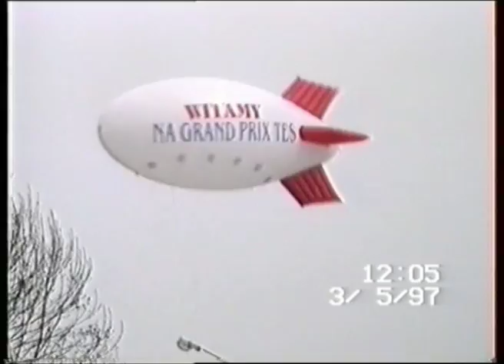Zawody Konne Golczewo TES 03,05,1997 v1 www wideofilmowanie szczecin kamerzysta blogspot com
PRACOWNIA FILMOWA Ślub i Wesele Kamerzysta Szczecin Zachodniopomorskie

WIDEOFILMOWANIE WESEL SZCZECIN DigitalHD Zachodniopomorskie. PRODUKCJA FILMÓW I FOTOGRAFII WESELNYCH. PRACOWNIA FILMOWA I FOTOGRAFICZNA. KAMERZYSTA Szczecin. FILMOWANIE WSZYSTKICH UROCZYSTOŚCI. Ślub i Wesele, Studniówka, Pierwsza Komunia Święta, Rocznica Ślubu, Prymicja, Urodziny, Imieniny. Montaż Video z Kaset VHS. Przegrywanie z Kaset na DVD. Filmowanie i Fotografowanie Pleneru w dzień Ślubu jest GRATIS.

Nasza Firma zajmuje się Wideofilmowaniem już 20 lat na ternie całego województwa Zachodniopomorskiego. Pracownia Filmowa i Fotograficzna wykonuje swoje usługi na najwyższym profesjonalnym poziomie. Najwięcej usług Filmowania i Fotografii Weselnej wykonujemy na terenie Szczecina. Na następnych miejscach jest Goleniów, Stargard Szczeciński, Choszczno, Drawsko Pomorskie, Świdwin, Słupsk, Koszalin, Kołobrzeg, Gryfice, Wolin, Międzyzdroje, Kamień Pomorski, Świnoujście itd. Jeśli jest taka potrzeba to naszym terenem działania jest również Gorzów Wielkopolski, Krajnik Dolny i Górny. Z pasją wykonamy Filmowanie, Fotografię Weselną, Plener, Ślub i Wesele, tam gdzie Nas zamówicie. Od jakiegoś czasu coraz częściej wykonujemy Nasze Filmowanie Wesel na terenie Niemiec. Przede wszystkim w Berlinie, ale również mamy w tym roku zamówienie na Filmowanie i Fotografie Weselną między innymi w Hamburgu. Nasz Kamerzysta i Fotograf dojedzie tam, gdzie będzie potrzeba. Coraz częściej PROMOCJE, Filmowanie Wesel i 1000 Fotografii GRATIS wykonujemy w Dani, Holandii i Belgi. Są to miejsca gdzie, Nasza oferta Studia Foto i Video jest bardzo atrakcyjna. Zapraszamy do zapoznania się z Naszą ofertą USŁUG WESELNYCH. Wasz Ślub i Wesele to Najpiękniejszy Dzień w Życiu.

1. Cena *** PROMOCYJNA*** za Filmowanie 1000 Fotografii na DVD w 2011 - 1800 zł.
2. Cena *** PROMOCYJNA*** za Filmowanie 1000 Fotografii na DVD w 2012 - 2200 zł.
3. Sami przyjedziemy do Was na prezentację Filmu Weselnego, Dokładne omówienie Naszej Usługi i podpisanie umowy.
4. Filmujemy od godziny od której chcecie i kończymy o 2 lub 3 w nocy (4 godziny przed Mszą Świętą - w cenie Filmowania).
5. Plener i Sesja Rodzinna w dzień wesela w cenie Filmowania.
6. Gotowe płyty DVD przywozimy do Waszego domu Najpóźniej po 2 tygodniach.
7. Dostaniecie od Nas 5 kompletów płyt DVD - 1 Komplet to 4 płyty DVD.
8. Dodatkowo dostaniecie 10 płyt DVD z Teledyskami (12 lub 15 teledysków).
9. Na życzenie za każdy dodatkowy komplet tylko 30 zł za 1 sztukę.
10. Dla zainteresowanych HD - kasety za 50 zł - Do ponownego montażu.
11. Bezpłatnie przechowujemy Wasze Wesele w Naszym Archiwum.
12. Możliwość dołączenia Teledysku ze zdjęciami z Waszej młodości.
13. Możliwość wykorzystania w filmie Waszej ulubionej muzyki.
14. Dostaniecie również 4 płyty DVD z fotografiami cyfrowymi - 2 do oglądania w Telewizorze z muzyką.
15. 2 płyty DVD do dalszego wykorzystania - Albumy FOTOJOKER i fotografie na papierze.
16. Wykonujemy na zamówienie projekty albumów FOTOJOKER z Waszymi Fotografiami.
17. PROMOCJA 2011/2012 - Wszystkie Pary które podpiszą umowę na rok 2011 lub 2012 do 15 grudnia 2011 WEZMĄ UDZIAŁ W LOSOWANIU WESELA ZA 500 zł !!!

Dla Par Młodych mieszkających poza Polską którzy wracają do pracy zaraz po Ślubie. Montaż całego materiału w ciągu 7 dni po Weselu. Zabierzecie Swoją Uroczystość ze Sobą.

** FOTOGRAFIE I TELEDYSKI SĄ GRATIS **

Od STUDIA - Rezygnacja z fotografii lub poszczególnych Teledysków nie zmienia ceny całości usługi.